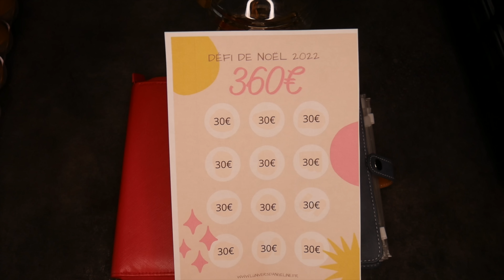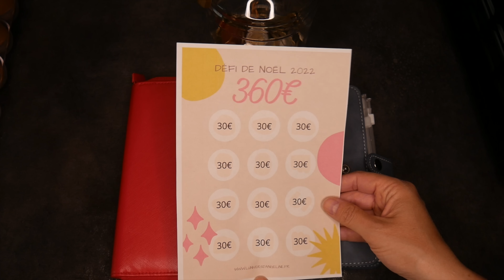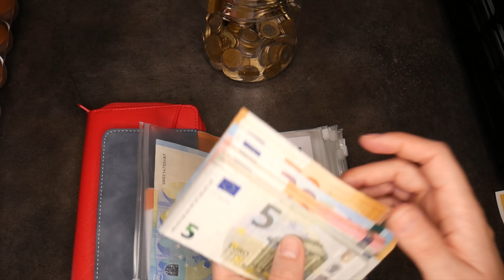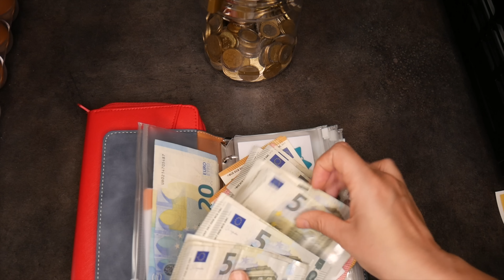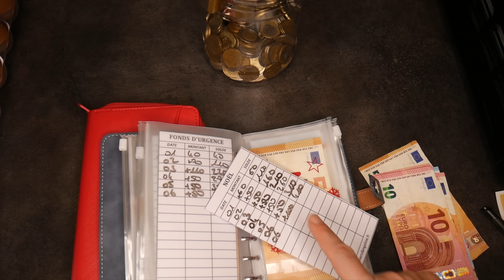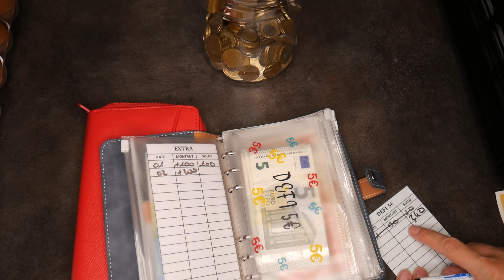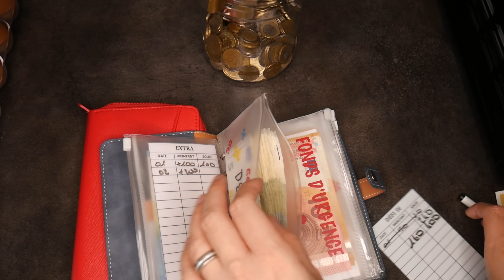ON A PLUS D'ARGENT / LES ENVELOPPES SONT VIDES 😱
⭐️ MA VITRINE AMAZON AVEC TOUS MES PRODUITS DU QUOTIDIEN :